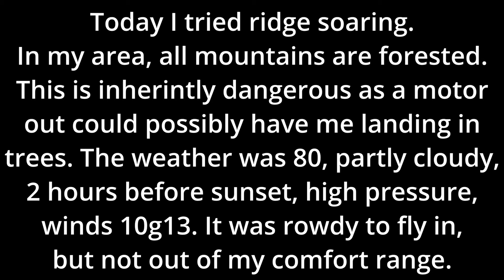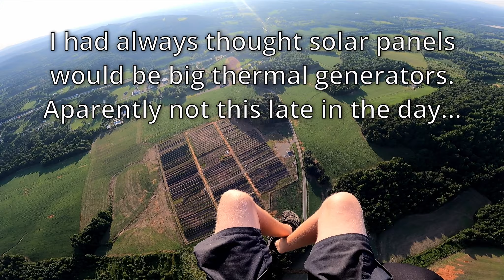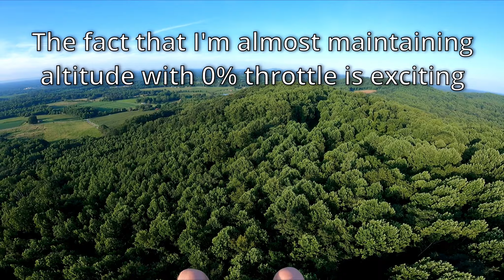Powered Ridge Soaring | Avery Flies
I didn't expect the weather to be flyable today, but I went for the challenge anyways. Luckily I brought along a camera. The winds were rowdy and I decided to take a chance, scraping along some hills to experience ridge lift. It worked, sort of, and will hopefully be experience I can apply towards free flight. This was pretty risky flying as I was counting on my motor to get me out of sink and back to the LZ. I don't recommend trying this at home!

Hi DVH!